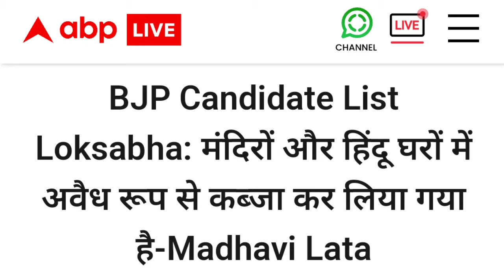हिंदुत्ववादी नेता माधवी लता की हकीकत | Madhavi latha kompella | Madhavi latha bjp candidate